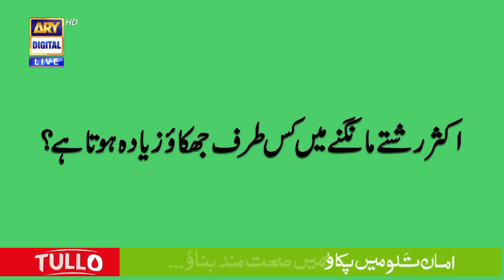Good Morning Pakistan | Aruba Mirza | Faizan Shaikh | 19 October 2023 | ARY Digital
Guest: Aruba Mirza, Faizan Shaikh, Fahima Awan, Salman Saeed